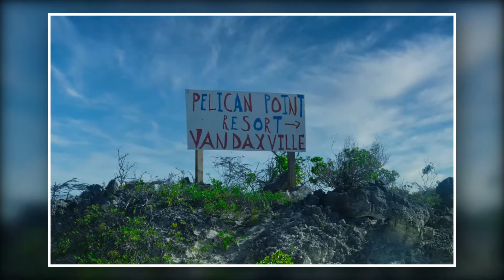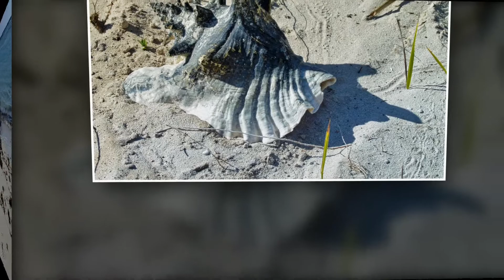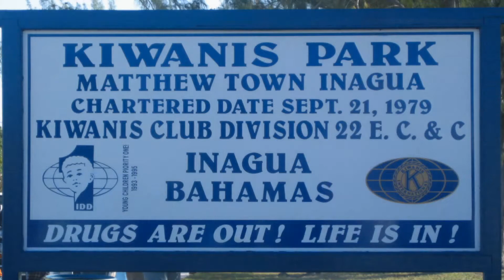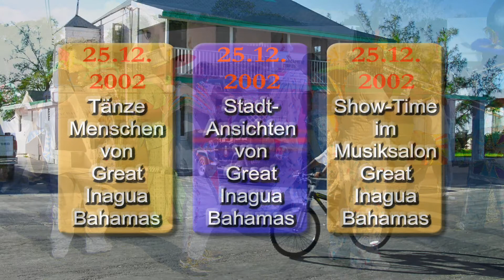Der ganze Zauber der Karibik: Great Inagua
DBei der von Plantours & Partner durchgeführten Kreuzfahrt in der Karibik mit MS Vistamar vom 21. Dezember 2002 bis 03. Januar 2003, fand am 5. Tag ein Landgang auf der Insel Great Inagua, Bahamas statt.
Zu sehen in der Diashow ist ein Sonnenaufgang vor Great Inagua, Strandaufnahmen mit etlichen angeschwommenen Unrat. Sowie die Tanz- und Musik-Vorführungen der dortigen Bewohner, anläßlich der Weihnachten. Mit dem Abschlußbild der Show-Time auf MS Vistamar endet diese Diashow.

Die Musik ist von der Roots Steel Band.